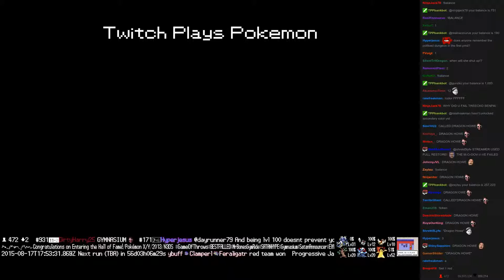Twitch Plays Pokémon Battle Revolution - Match #20881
Match #20881 [Blue: Slakoth, Rampardos, Treecko] vs [Red: Illumise, Elekid, Bulbasaur]